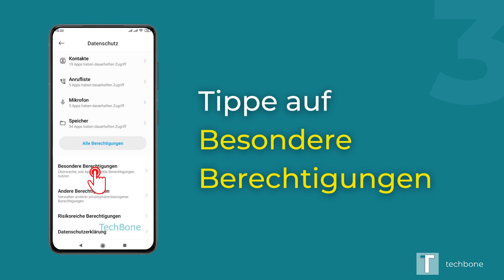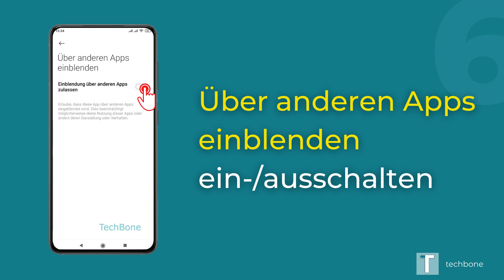Über anderen Apps einblenden - Xiaomi [Android 10 - MIUI 12]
Du möchtest wissen wie man auf dem Xiaomi-Smartphone die Funktion "Über anderen Apps einblenden" aktivieren oder deaktivieren kann? Diese Anleitung zeigt dir wie es unter Android 10 / MIUI 12 geht.

Intro (0:00)
Öffne die Einstellungen (0:05)
Tippe auf Datenschutz (0:15)
Tippe auf Besondere Berechtigungen (0:25)
Wähle Über anderen Apps einblenden (0:35)
App wählen (0:45)
Ein-/Ausschalten (0:55)